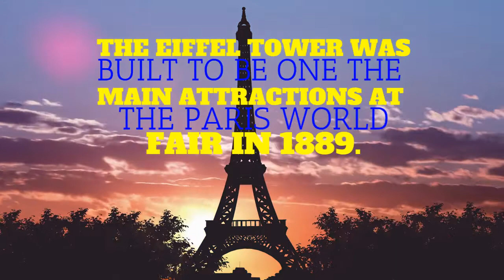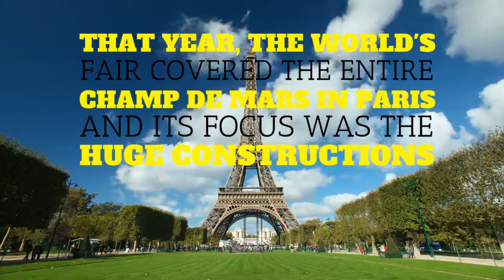The Eiffel Tower - In 2 minutes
All the good information about the Eiffel Tower in just 2 minutes